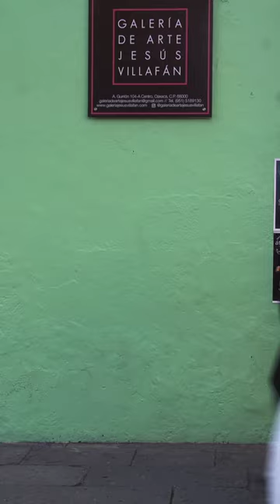MARIANA + MARCELINO (short film)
Wedding day filmed by Rockstar Wedding in Oaxaca.